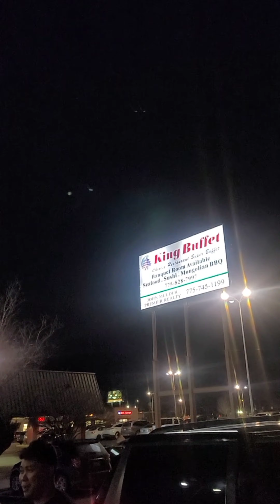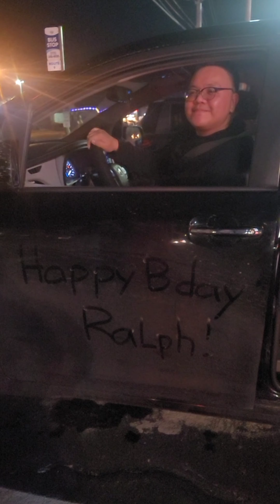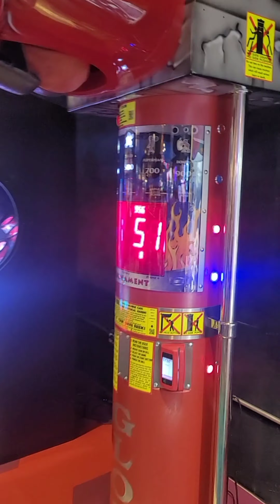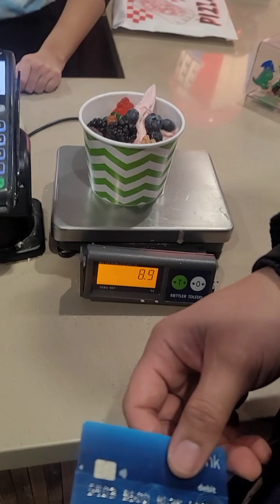Birthday Snow 2024 (raw)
Reno, Nevada 2/3/24